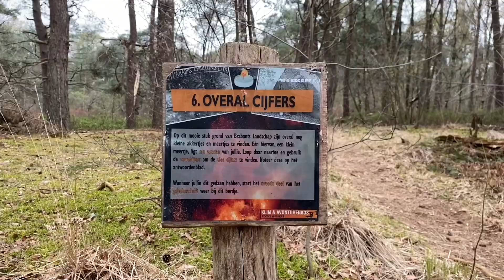Natuurpoort Roovertsche Leij & klim en avonturenbos (Goirle, Noord-Brabant) - Impressie